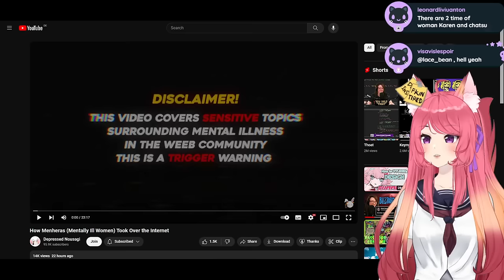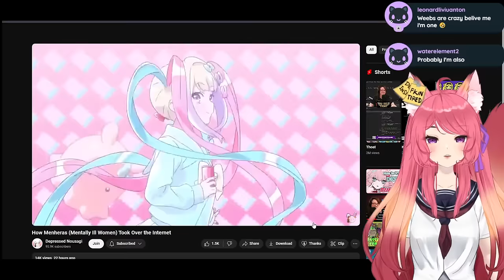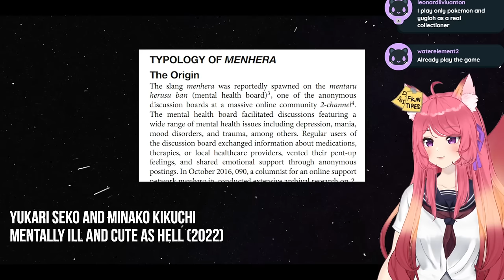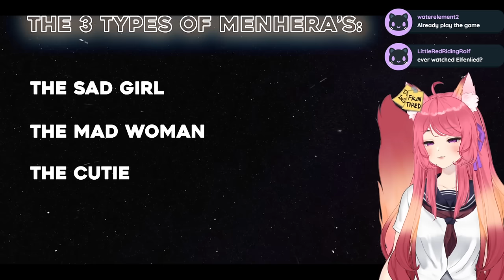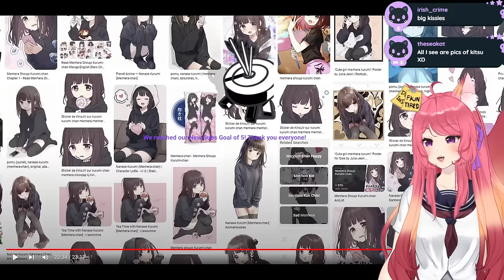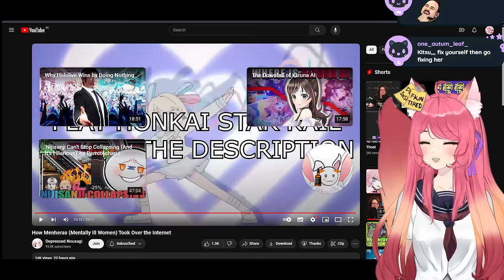I CAN FIX HER | How Mental Illness Became "Cute" and "Sexy" | Depressed Nousagi React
◆ FOLLOW ME ◆